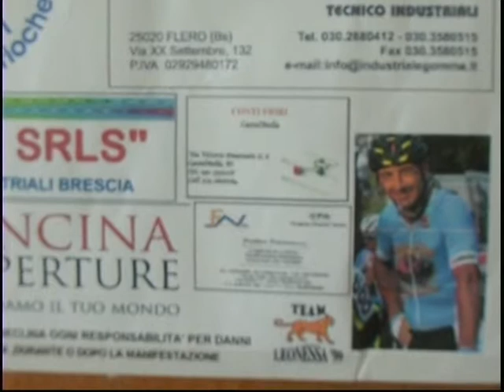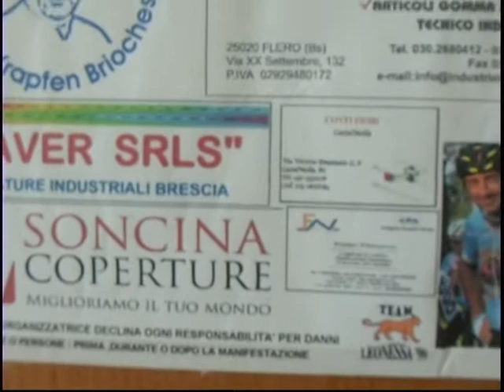VTS 01 1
MEMORIAL  WALTER E MICHELE  DUSI A MOSCULINE GARA BICI SU STRADA INIZIO 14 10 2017    FILMATO DA V,ZITO